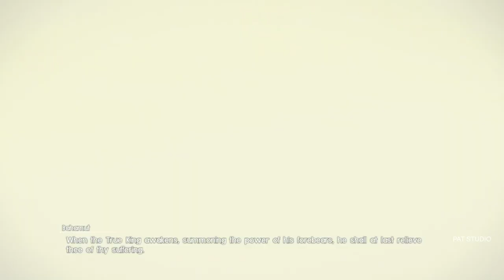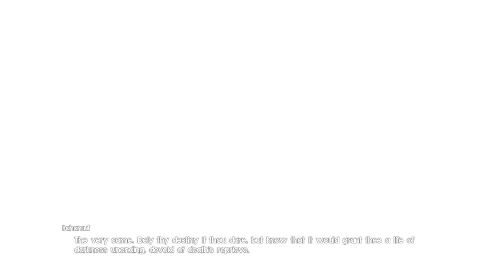FINAL FANTASY XV EPISODE ARDYN ENDING FINAL FANTASY XV EPISODE ARDYN FINAL BOSS PART 5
DEAR SUBSCRIBERS I NEED MONEY FOR FOOD AND WATER TO CONTINUE IN YOUTUBE.PLEASE DONATE HELP ME WATCH AND CLICK THE ADS IN VIDEO ALSO THANK YOU.